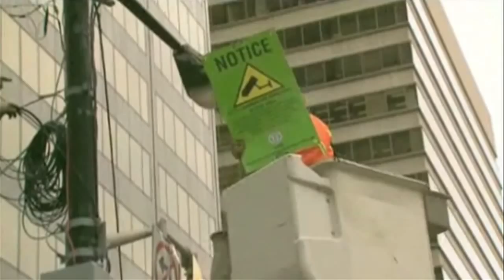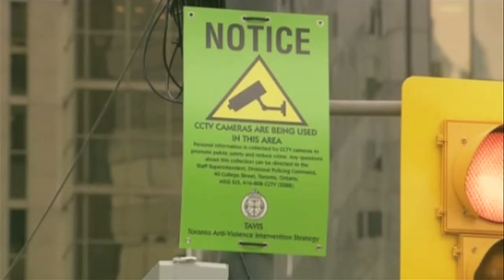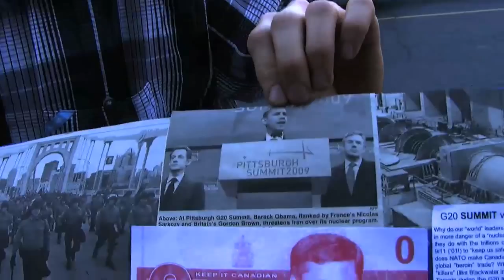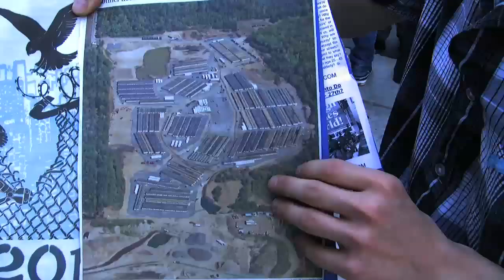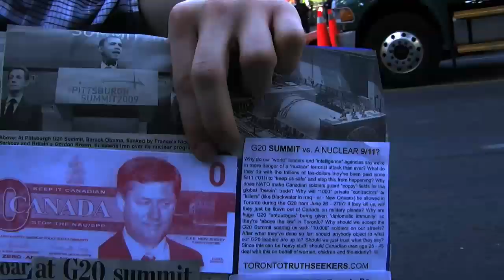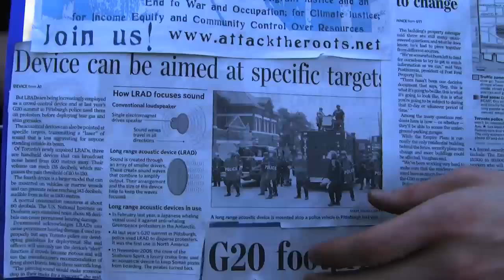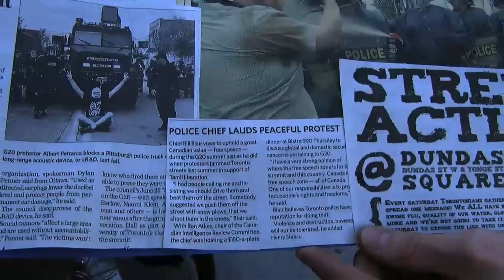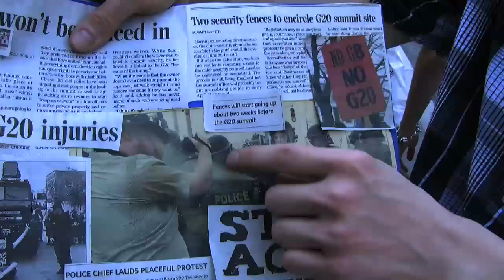G20 TORONTO 2010 MEDIA WATCH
While Ontario prepares heightened security measures for the upcoming G8/G20 (June 25th-27th) the Toronto Truth Seekers have been researching the G agenda. This segment contains some clips of great local media reports (for educational research) RECOMMENDED LINKS:

SUPPORT LOCAL MEDIA